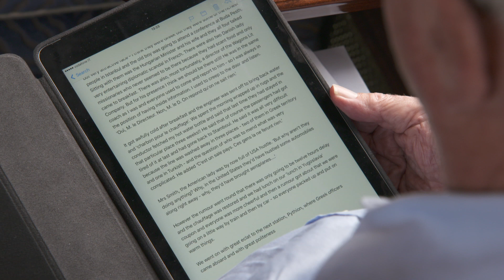MOTOE VSOE MATHEW & JAMES PRICHARD ROUNDTABLE GROUP 02 PRO RES 422 2997